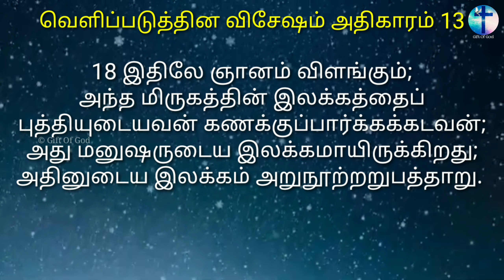வெளிப்படுத்தின விசேஷம் 13 || REVELATION13|| Tamil Audio Bible || New Testament Tamil || Gift Of God